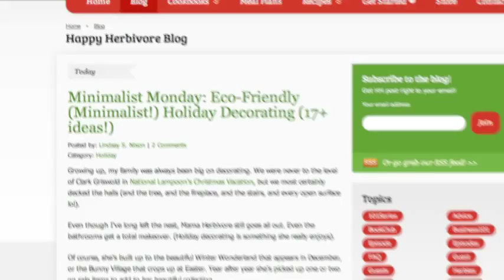Team Up Podcast: Lindsay Nixon on Her Incredible Weight Loss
Jamba Juice HLC Member Jake Steinfeld talks to the author of the Happy Herbivore series Lindsay Nixon on how she cleaned up her eating with a plant based diet and achieved her weight loss goals.